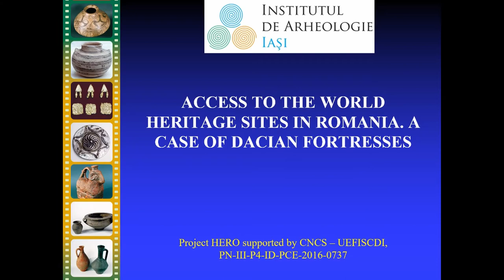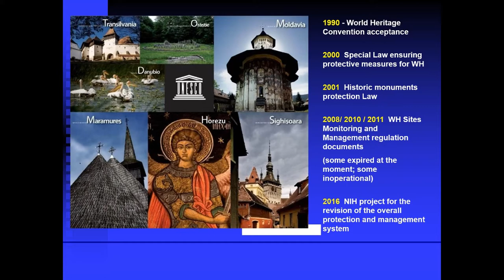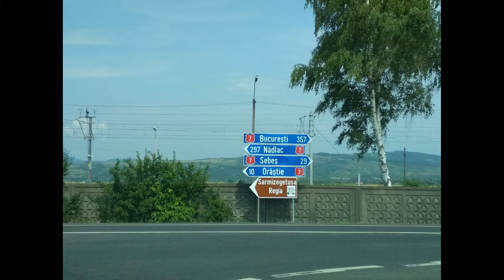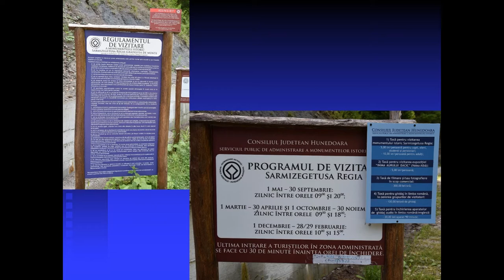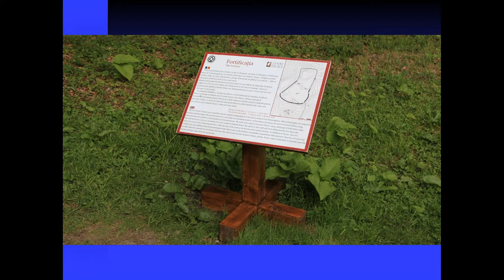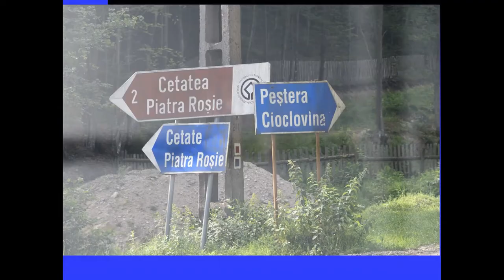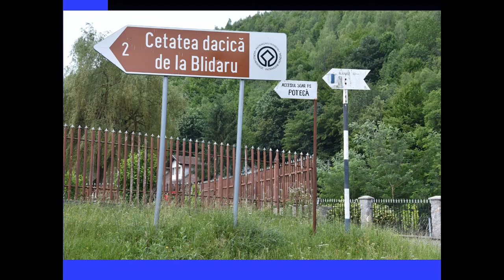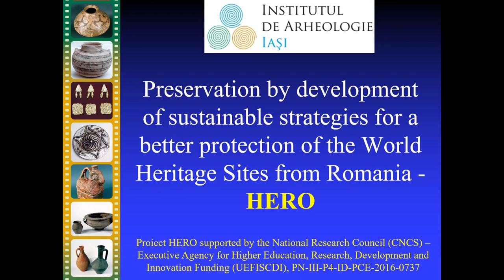ACCESS TO THE WORLD HERITAGE SITES IN ROMANIA. A CASE OF DACIAN FORTRESSES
Romania is among the 193 states that signed the World Heritage Convention since 1990 when has become part of one of the most important international treaties. Romania has inscribed eight sites: Danube Delta (1991, natural site), Moldavian Churches (1993), Horezu Monastery (1993), Villages with Fortified Churches in Transylvania, Fortresses from the Orăştie Mountains (1999), the Sighisoara Historic Center (1999), the Maramureş Wooden Churches (1999) and the Ancient and Primary Beech Forests of the Carpathians and other regions of Europe (2017). In 2018 Romania had a great opportunity to register a Roşia Montană Mining Landscape site, but the Government decided to suspend the registration process that was already in its final phase. However, the real implementation of the Convention began in 2000, when the first legal instrument was approved by the Government regarding the establishment of measures for the protection of historical monuments belonging to the World Heritage List.

Between 2000 and 2011 other normative acts were adopted, but until now the normative situation requires better development. Unfortunately, until today just two World Heritage Sites have the management plans (Danube Delta and Horezu Monastery) and the state of conservation is an actual topic for all of them. The World Heritage Sites are attractive from many points of views and the access to the sites is an important issue. My presentation will be focused on the Fortresses from the Orăştie Mountains, which includes six Ancient sites. Because they are placed on an original landscape, the access to some sites is very difficult. But, the access to the sites should be discussed from large perspective, which include general information of each site, the ways of access, stops, parking, and other facilities. So, in my presentation, I will discuss the relation between general information of the sites and access to each of them.

Author(s): Musteata, Sergiu (Institute of Archaeology, Romanian Academy, Iasi branch)